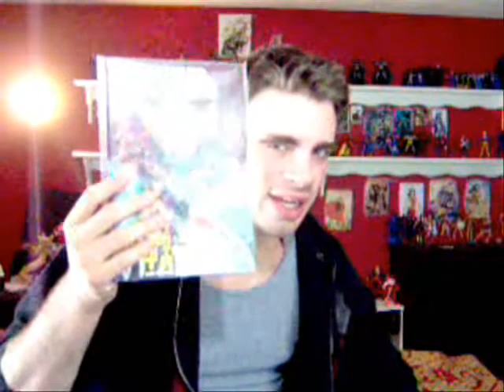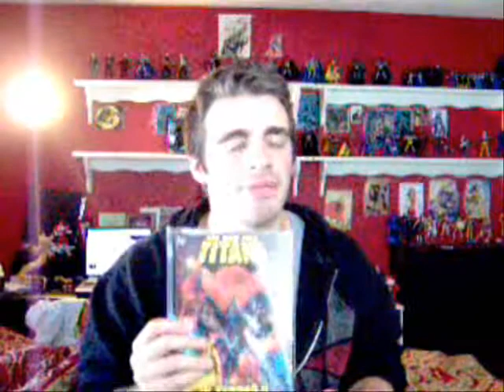teen titans the terror of trigon